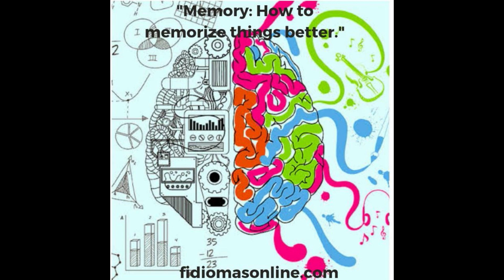Memory: How to memorize things better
Hello, dear listeners! Welcome to "Memory: How to memorize things better", the show where we delve into the fascinating realms of the mind. Today's episode is a journey into the intricate corridors of our memory. Have you ever found yourself struggling to remember names, dates, or important information? Well, fear not! In today's installment, we'll explore the secrets behind memory and share practical tips on how to enhance your ability to memorize things better. Whether you're a student preparing for exams, a professional looking to boost productivity, or simply someone intrigued by the wonders of the human mind, this episode is tailor-made for you. So, sit back, relax, and join us as we unlock the mysteries of memory and uncover strategies to sharpen your cognitive prowess. Let's dive in!